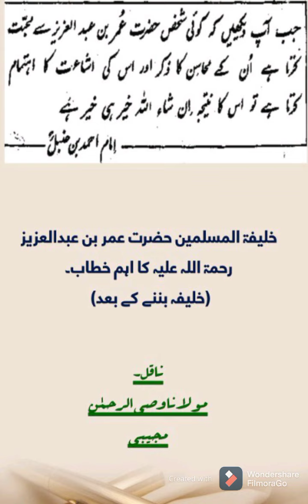Hazrat Umar bin Abdul Aziz رحمةاللہ علیہ ka Qimti bayan(khalifa banne ke bad)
Awaz.Arsalan Shahnawaz.
Naqil.M.Wasiurrahman.Mujibi Qasmi